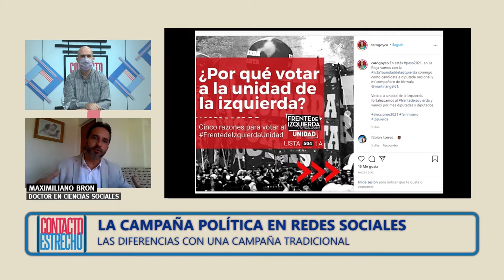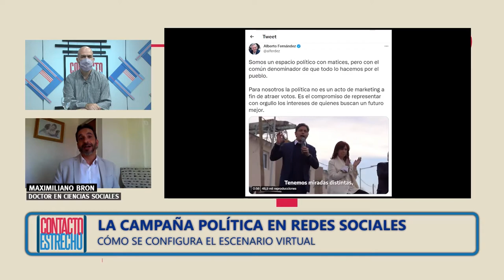Campaña en redes sociales: cómo se configura el escenario virtual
Qué pasa con las audiencias, qué diferencias tienen las campañas virtuales con las tradicionales, qué vigencia tiene la posverdad. De todo eso habla el Dr. en Ciencias Sociales y docente de la UNLaR, Maxi Bron.